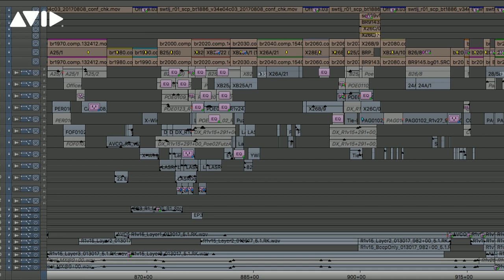MayThe4thBeWithYou — Star Wars: The Last Jedi editor, Bob Ducsay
Happy MayThe4th! To commemorate this year’s Star Wars Day, Avid’s NAB 2018 special guest, editor Bob Ducsay, sent us a series of screen grabs from the Media Composer timelines of Star Wars: The Last Jedi.